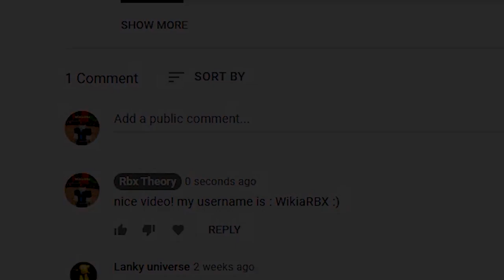Pop It Trading [SQUID GAME] (OCTOBER 2021) ALL *NEW* SECRET OP CODES!? Roblox Pop It Trading